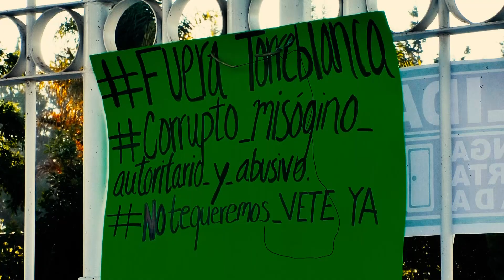🔴 Se van a paro maestros de la Universidad Tecnológica de Huejotzingo.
🔴 Por falta de materiales, acoso laboral, recorte de horas por asignatura e incremento de tiempos completos, maestros de la Universidad Tecnológica de Huejotzingo decidieron realizar un paro laboral.